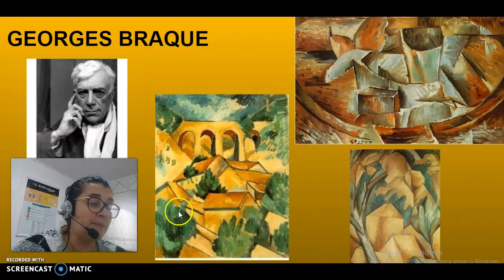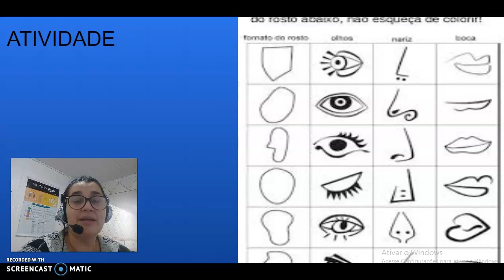CUBISMO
AULA DE ARTE-PROFESSORA MARIA KLATTER-ESCOLA MUNICIPAL GASPAR DA COSTA MORAES-ITAJAÍ-SC